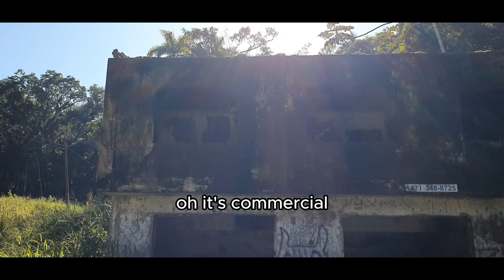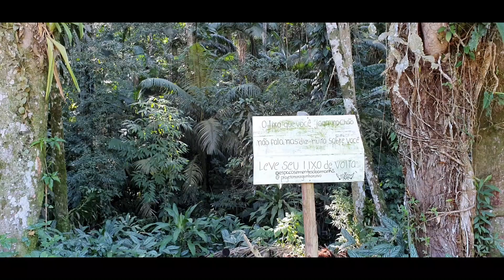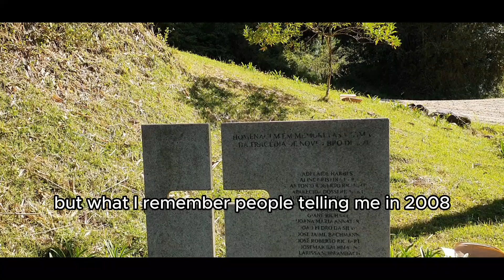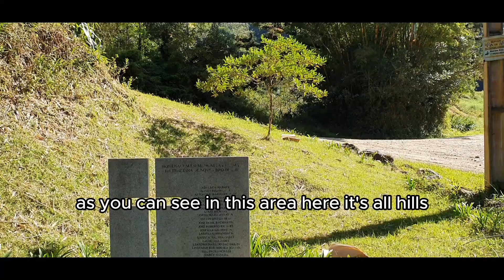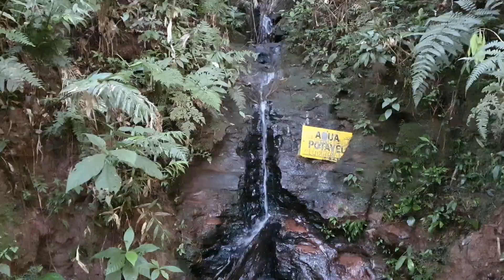South Brazil Santa Catarina 🇧🇷 MOTIVATE YOURSELF AND LIVE YOUR LIFE 😎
Santa Catarina South Brazil is the europe of Brazil with mainly German and Italian descendants.

a Sunday morning hike to the summit of moro do bau.

regards Andy.